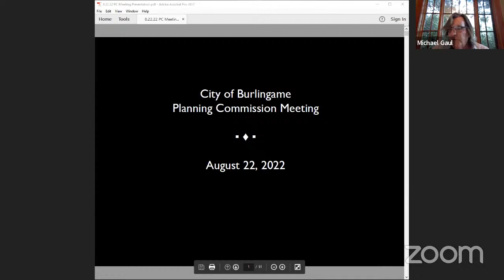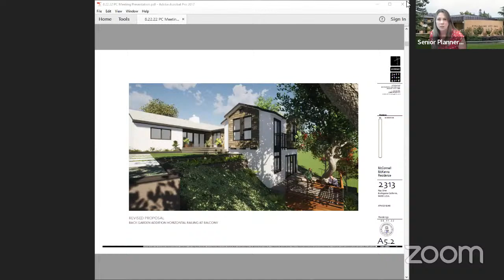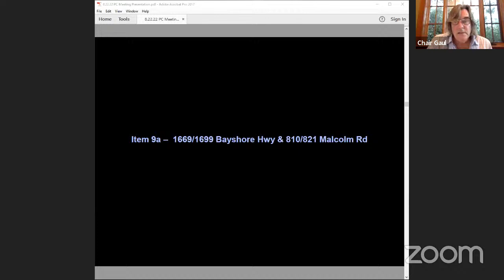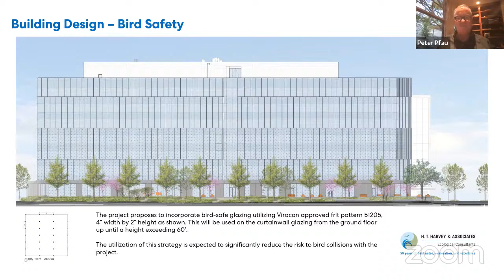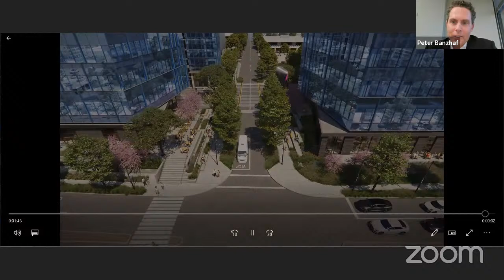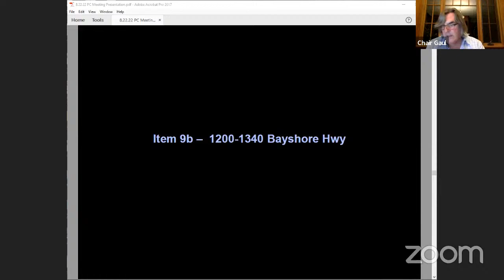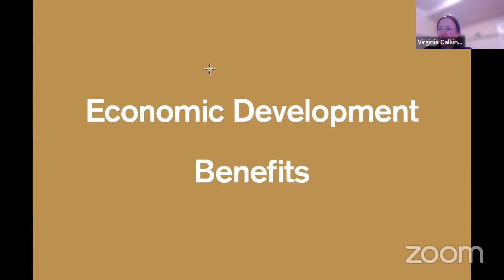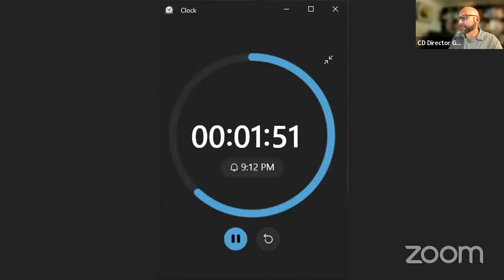Planning Commission Meeting - August 22, 2022